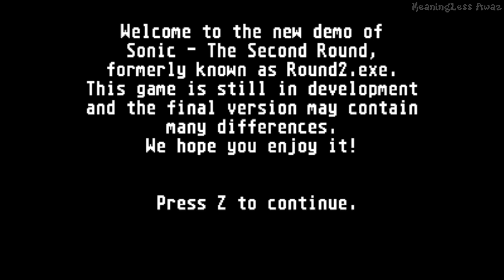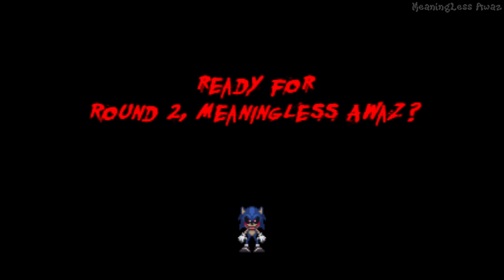Sonic - the Second Round (DEMO) - Formerly Round2.exe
Remember Round2.exe? The unofficial good ending of the Sonic.exe story? It's coming back, with a new name and new stuff. Full game coming soon!

How to play:
Arrow Keys - Movement
Z - Jump
Enter - Pause game / Skip Intro
The story of this game has NOTHING to do with Zalgo, Exetior, X or anything related. There is an "X" hidden as an easter egg, but it's someone else. A very familiar character.